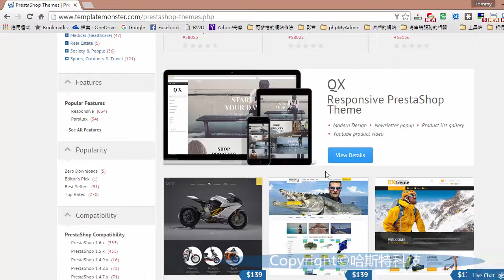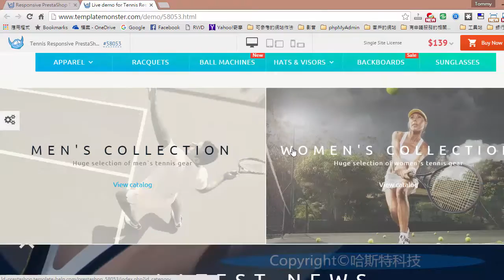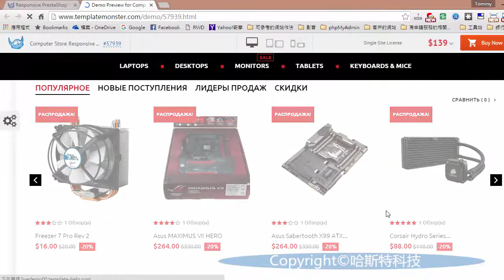套裝購物車軟體選購響應式版型流程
本影片在示範如何在指定的網站找到可以給 Prestashop 購物車軟體使用的版型,因為網站裡面有各式套軟體的版型,並不是所有的版型都適用,選購版型的網站連結